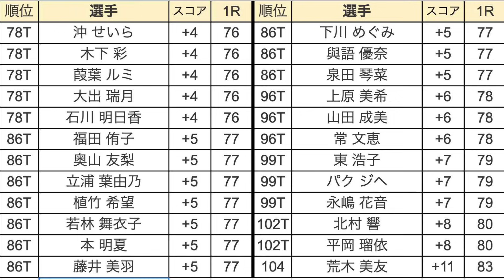【女子プロゴルフファイナルQT】クォリファイングトーナメント ファイナルステージ初日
出場選手
菅 楓華 藤田 かれん 新垣 比菜 佐藤 靖子 アン シネ 千葉 華
河本 結 上野 菜々子 イ ナリ 森 彩乃 宮田 成華 林 菜乃子
ｾｷ ﾕｳﾃｨﾝ 岸部 桃子 小倉 彩愛 髙木 優奈 エイミー・コガ
竹内 美雪 ﾍﾞｲﾌﾞ・ﾘｭｳ 須江 唯加 渡邉 彩香 山路 晶 岡山 絵里 小林 夢果 仲宗根 澄香 仲村 果乃 鬼頭 さくら 丹 萌乃 高木 萌衣 大林 奈央 橋添 穂 鶴岡 果恋 服部 真夕 石田 可南子 篠崎 愛
森井 あやめ 金田 久美子 清本 美波 新海 美優 宋 佳銀 小林 咲里奈 篠原 まりあ 酒井 美紀 髙久 みなみ 小西 瑞穂 P.サイパン
村田 理沙 三ヶ島 かな 小林 由枝 サイ ペイイン 脇元 華
山城 奈々 上久保 実咲 安田 彩乃 黄 アルム 福山 恵梨
石井 理緒 小林 光希 河村 来未 吉澤 柚月 佐伯 朱音
臼井 麗香 高野 あかり 森岡 紋加 李 知姫 大里 桃子 荒川 怜郁 藤田 光里 吉本 ここね 前田 陽子 木戸 愛 比嘉 真美子 池ヶ谷 瑠菜 保坂 真由 ｽﾀｲﾔｰﾉ 梨々菜 成澤 祐美 横峯 さくら 新田 彩乃
吉田 弓美子 工藤 遥加 沖 せいら 木下 彩 葭葉 ルミ 大出 瑞月 石川 明日香 福田 侑子 奥山 友梨 立浦 葉由乃 植竹 希望
若林 舞衣子 本 明夏 藤井 美羽 下川 めぐみ 與語 優奈 泉田 琴菜 上原 美希 山田 成美 常 文恵 東 浩子 パク ジヘ 永嶋 花音
北村 響 平岡 瑠依 荒木 美友